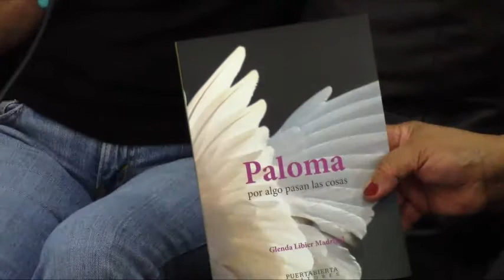Reflexiones Entrevista a Glenda Libier #2